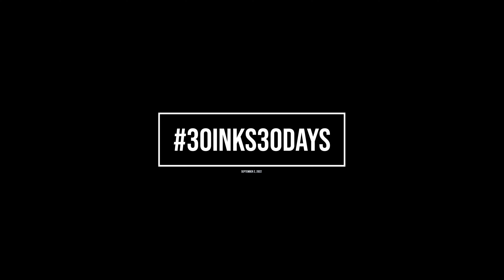30inks30days- September 2, 2022- Making a postcard with fountain pen ink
Hello! Welcome back to another 30 day ink challenge. This month I'm playing with fountain pen ink on watercolor postcards. Each ink was randomly selected from my stash of ink samples using a random number generator.

Did you like today's postcard? I'm mailing out all 30 postcards! That's it! In October 2022 I'll begin randomly selecting the recipients and announce 1 winner a day throughout the month.

The postcards are made by Arteza and came with exactly 30 cards in the tin (no room for errors here). If you're interested in these postcards they can be found on Amazon. Be careful when using tapes with them as the paper does tear.